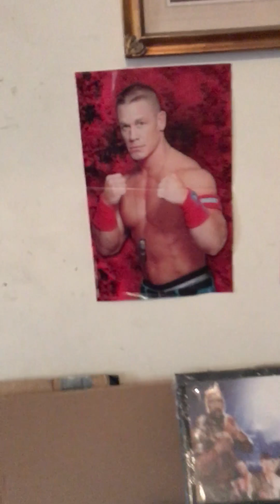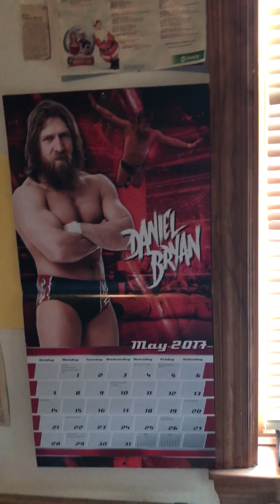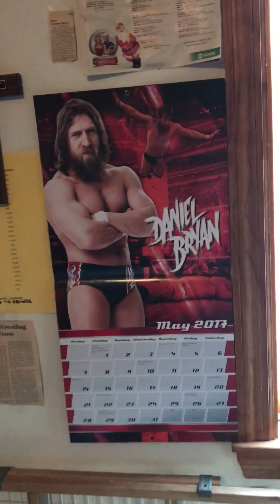Michael Numer at His House 2017